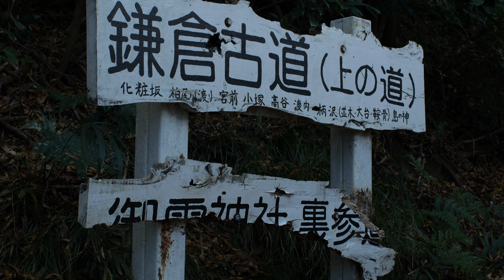鎌倉古道 村岡御霊神社 / 平良文［坂東八平氏 祖］ 勧請 / Shrine 2020-11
村岡 御霊神社
940年 平良文［坂東八平氏 祖 / 村岡五郎］ 勧請

LUMIX GX7MK2 ( GX80 / GX85 ) + オールドレンズ Canon FD 28mm F2.8 S.C.  [ Cheap Vintage Lens ]

Look, Color Grading : No